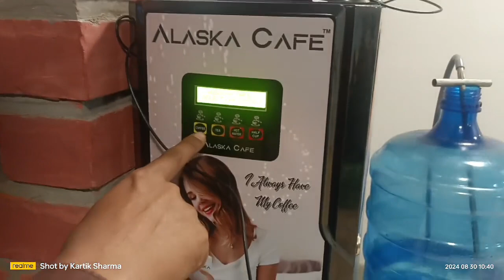Demo of Qr / Upi Based coffee vending machine Alaska cafe®️ . MFG & EXPORTER of coffee machine.